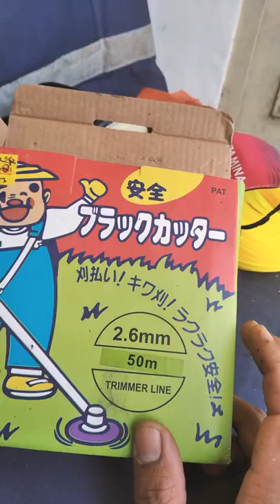perlangkapan safety potong rumput di area terbatas